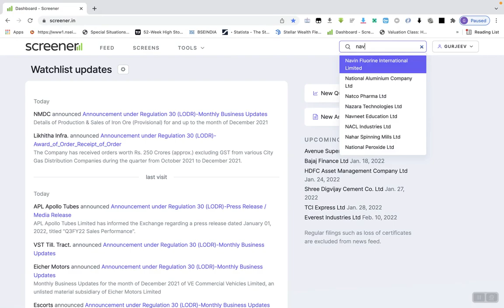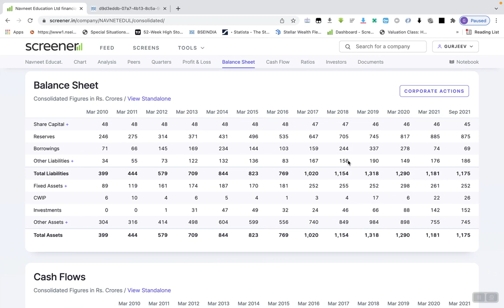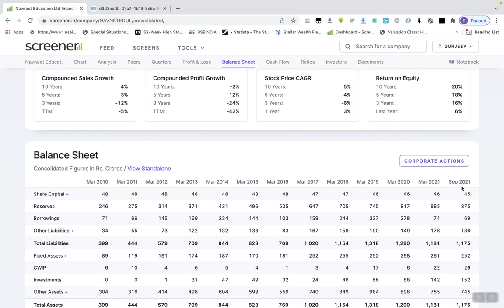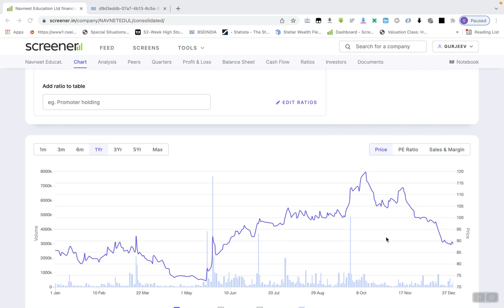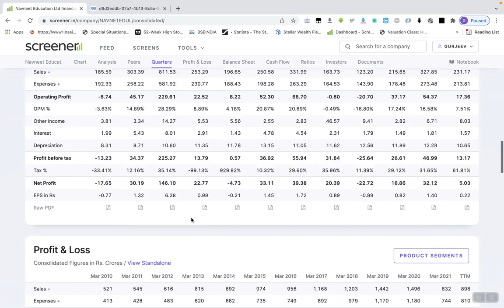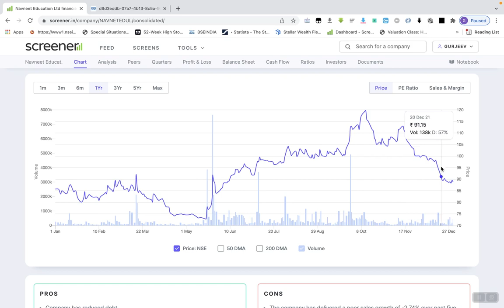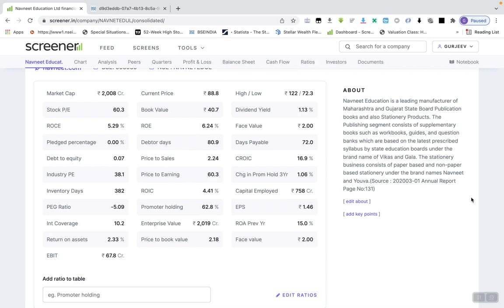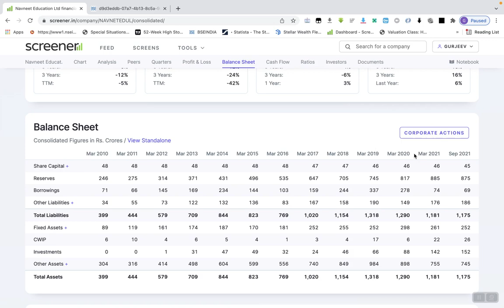Stock Buy Backs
Buy Backs